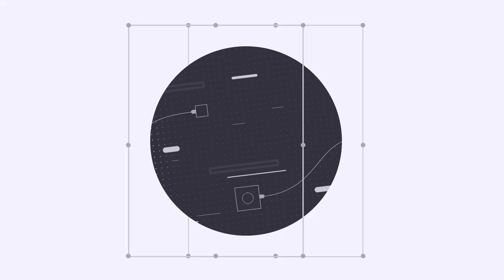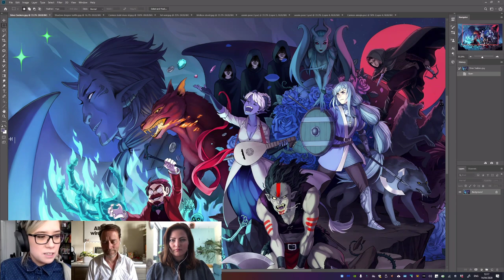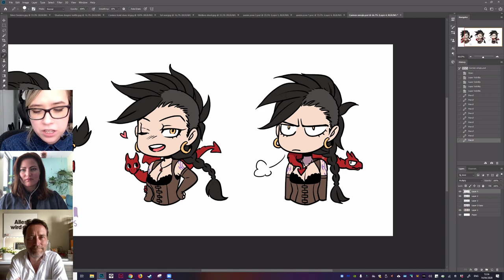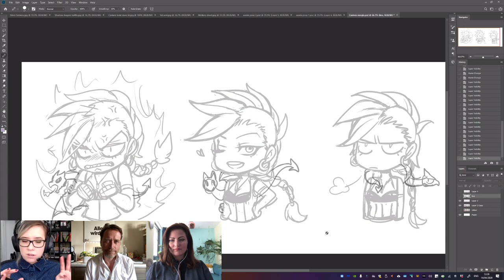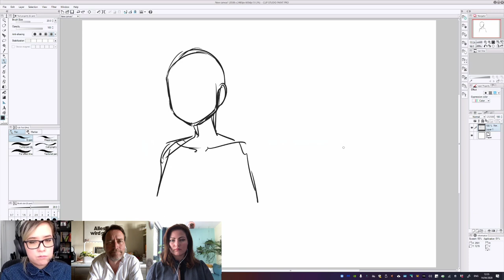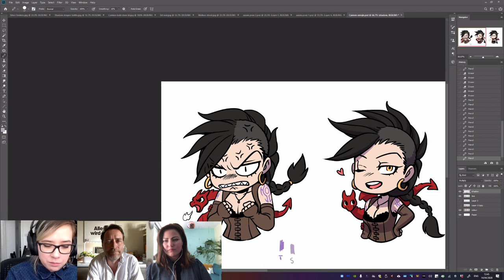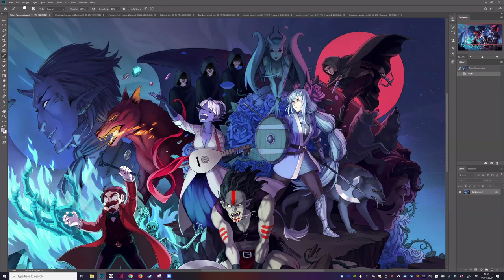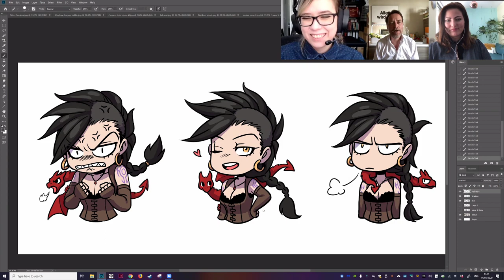Live from the sofa with Stephanie, Rufus & Mikiko | Adobe Live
Adobe Live is now streaming with creatives from the UK, coming straight to you at home on 30 March from 12pm – 1pm. And every weekday after that.

Spend an hour with the Adobe UK creative community and get the conversation started – our moderators Rufus and Stephanie look forward to chatting with you!

Welcome to our Adobe channel for the UK audience. We'll be sharing videos covering everything from the latest creative product sneak peeks and insights from the digital marketing world, to top Acrobat tips for time-saving and glimpses into what creative students are getting involved in.